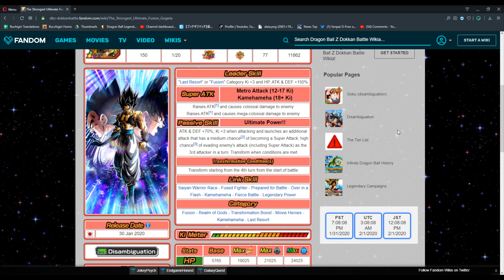HUGE Active Skill "GLITCH"? LR Gogeta Blue VS The Legendary Goku Event! DBZ Dokkan Battle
Dragon Ball Z Dokkan Battle - 4 SUPERS!? GLITCH?? HUGE NEWS FOR LR GOGETA! LR Gogeta Blue VS The Legendary Goku Event! DBZ Dokkan Battle | Fighting Legend Goku Event